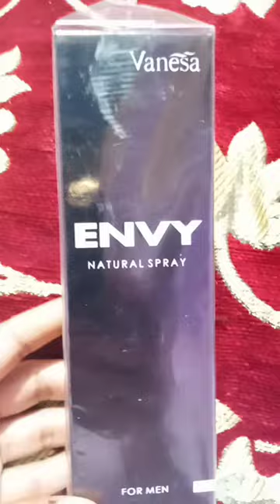Envy Men Body Spray||Body Perfume#short video youtube viral video home beauty tipes 🥰🥰🥰 786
Envy man parfum spray.
envy price₹299
Hi, friends
thank you mere video ko dekhne ke liye.
video
youtube vital video
home beauty tipes